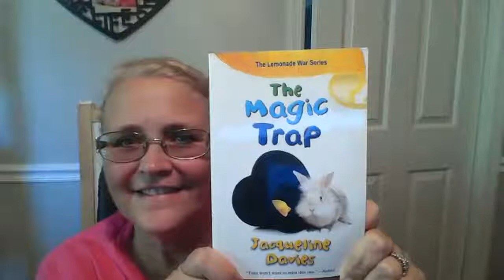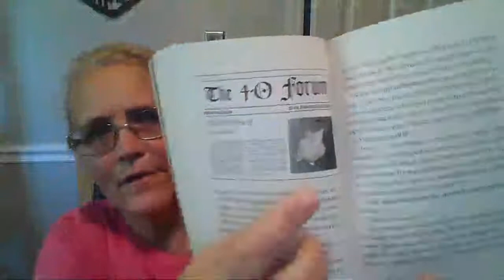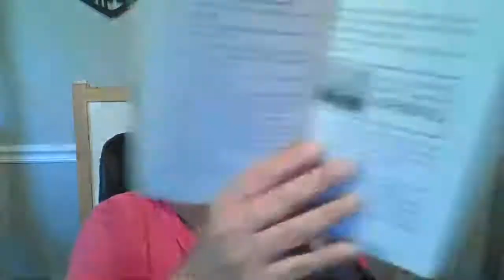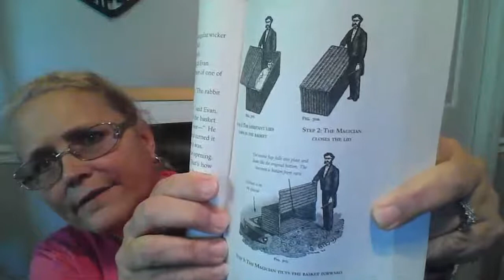Chapter 10 Proscenium Arch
proscenium arch (n) the arch in a theater that separates the stage from the audience; it is often where the curtains hang